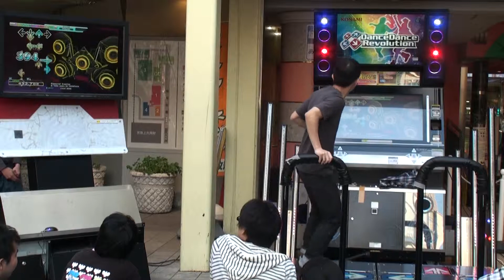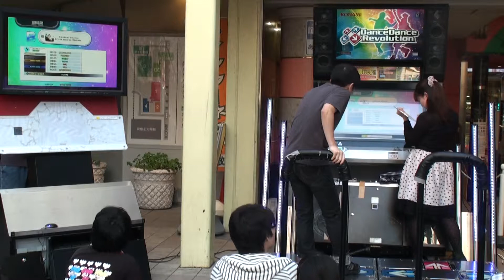freestylers4[combo contest] EDGE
freestylers4

2013/10/13
freestylers3

上大岡ジアス